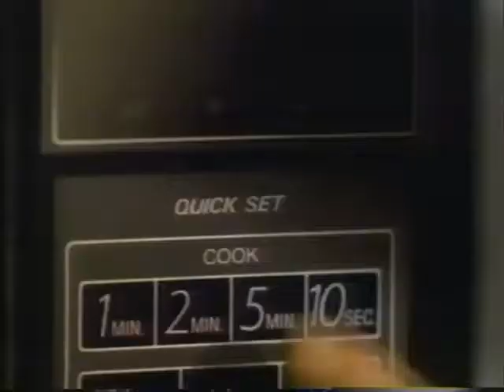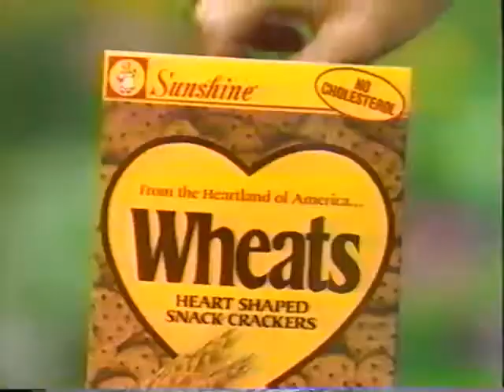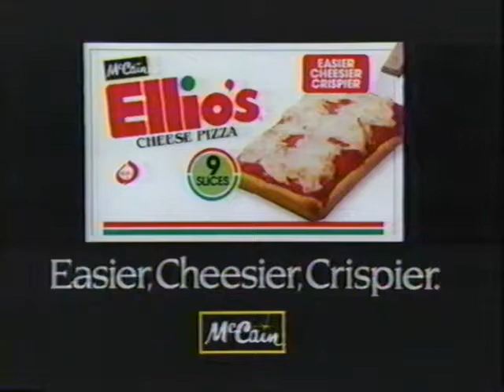October 1989- Commercial block - Boston, MA WCVB ABC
Jello - Microwave Pudding - Old time taste in no time - Spy theme
I Can't Believe It's Not Butter - Military and "Casablanca" theme
Sunshine "Great Taste Not Cholesterol"
Ellio's Pizza - Easier, Cheesier, Crispier